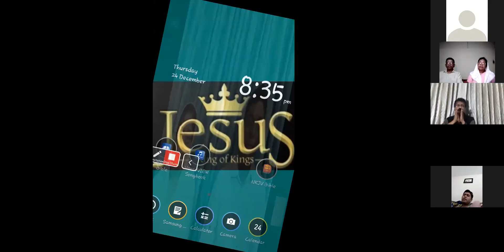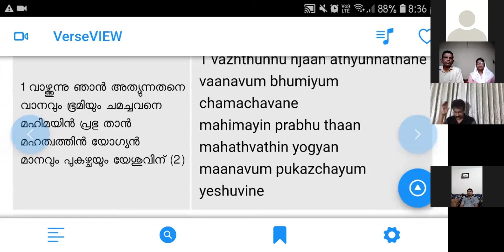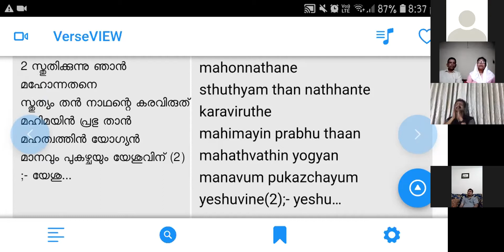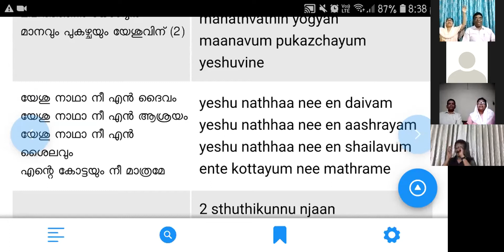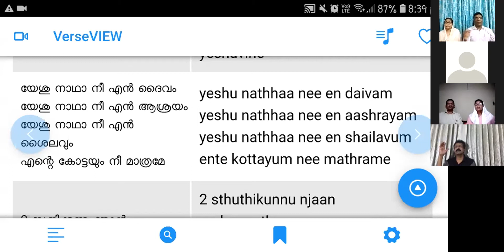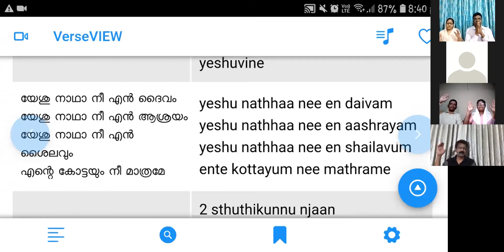Pastor : Dilu John (UAE)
For More Details & Prayer requests

Special Zoom meeting Conducted  On December 24, 2020

Message : Pastor Dilu John (UAE)